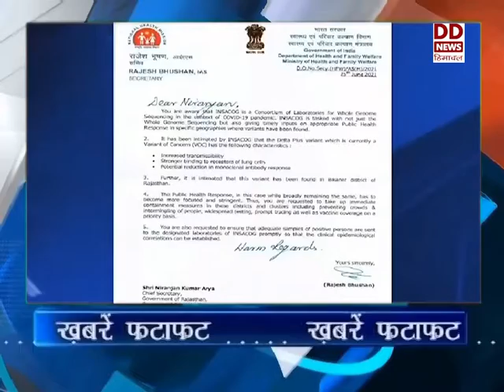खबरें फटाफट 26.06.2021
प्रधानमंत्री ने अयोध्या विकास योजना पर की समीक्षा बैठक-देखें खबरें फटाफट